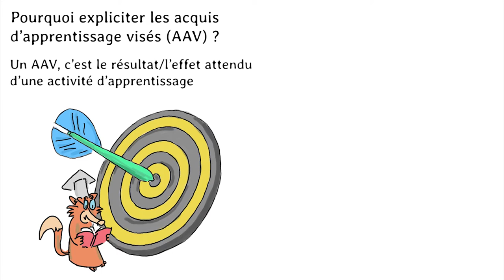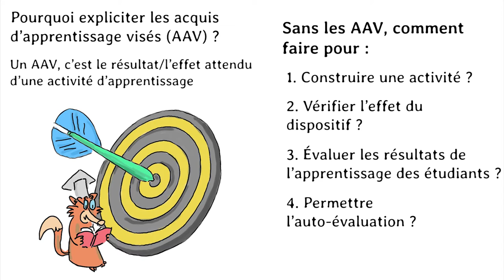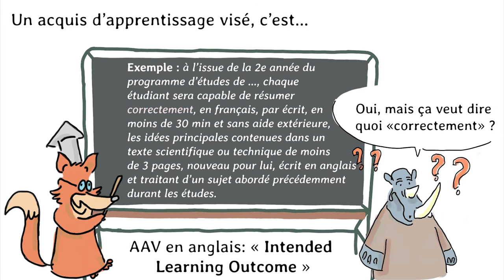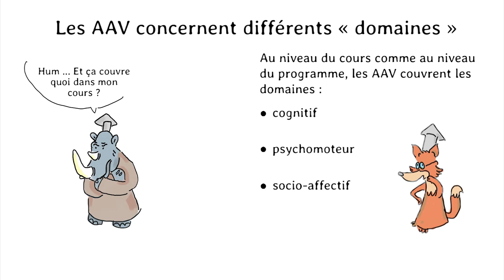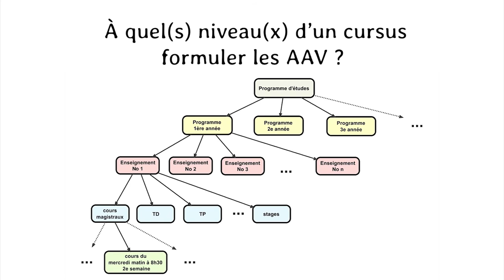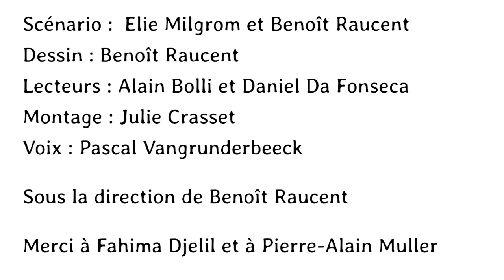Les acquis d'apprentissage visés (AAV) et pourquoi les définir ?